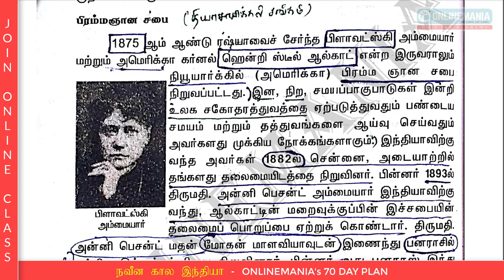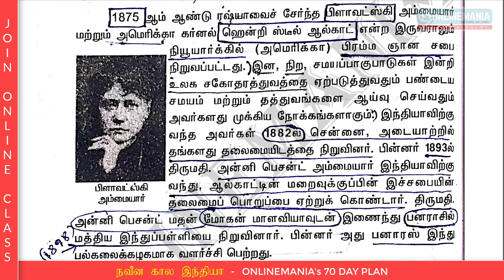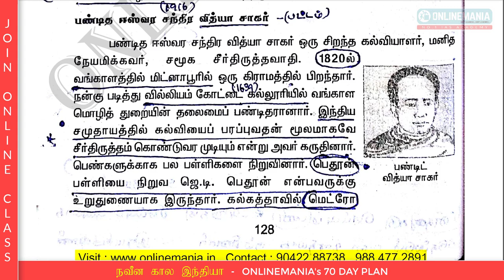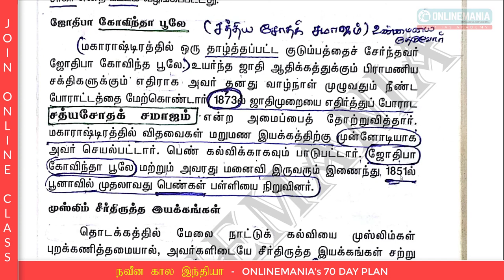ONLINEMANIA 70 DAY PLAN - TNPSC GROUP 2 GENERAL STUDIES - DAY 2 -PART 6